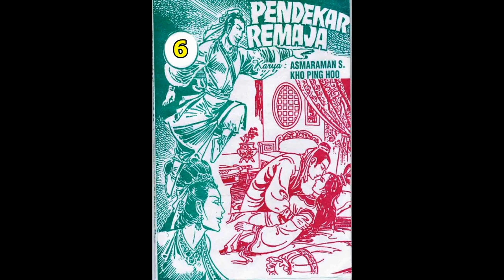Seri PENDEKAR REMAJA JILID 06